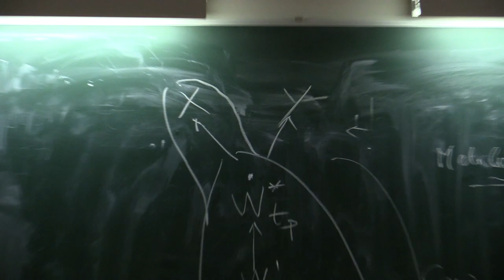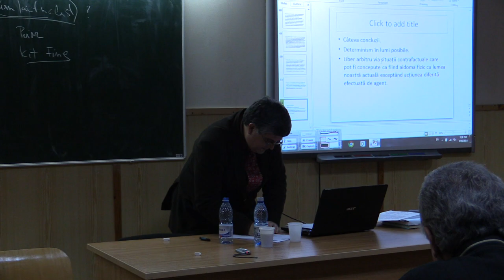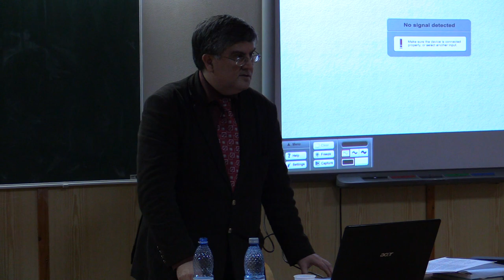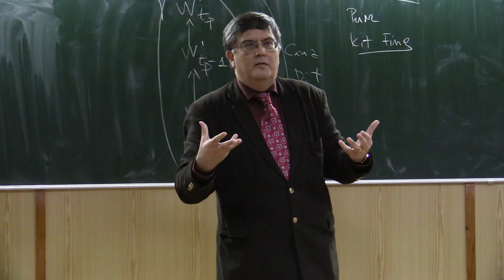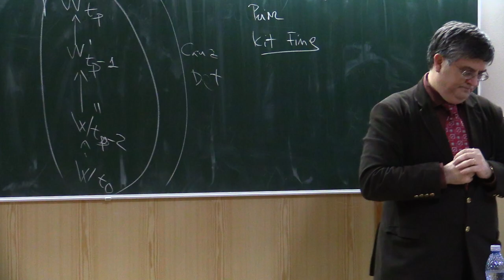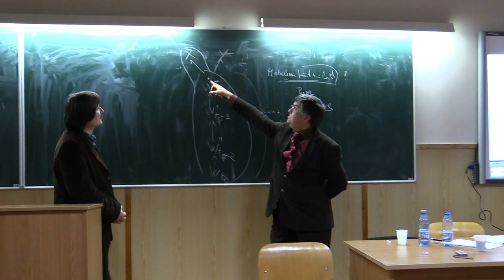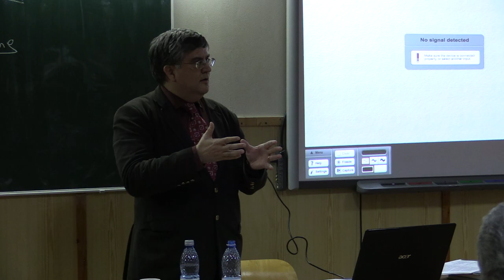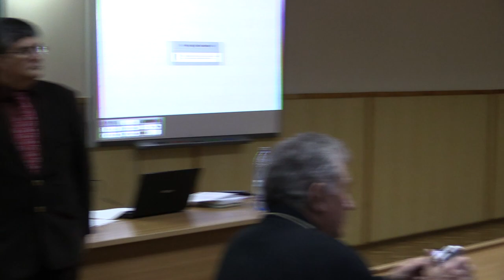Întrebări și răspunsuri - „Liberul arbitru şi responsabilitatea" (2014.02.25, F. Filosofie)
Marţi, 25 februarie 2014, Facultatea de Filosofie a Universității din București, împreună cu Centrul de Cercetare a Istoriei Ideilor Filosofice, Facultatea de Teologie Ortodoxă „Justinian Patriarhul" şi Centrul de Dialog şi Cercetare în Teologie, Filosofie şi Ştiinţă au organizeazat dezbaterea temei „Libertatea morală şi liberul arbitru" în cadrul căreia a fost susţinută conferinţa „Liberul arbitru şi responsabilitatea: o analiză conceptuală", de către prof. univ. dr. Mircea Dumitru, Rectorul Universității din București.

Conferința a avut loc începând cu ora 18:00 la sediul Facultății de Filosofie (Splaiul Independenței, nr. 204).